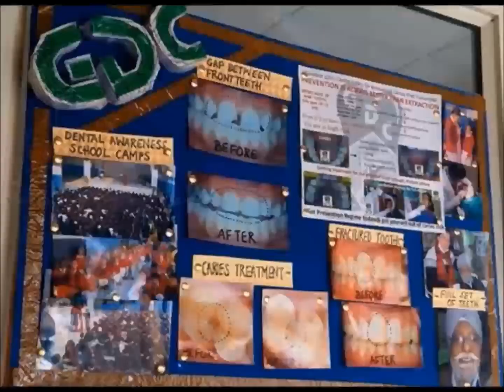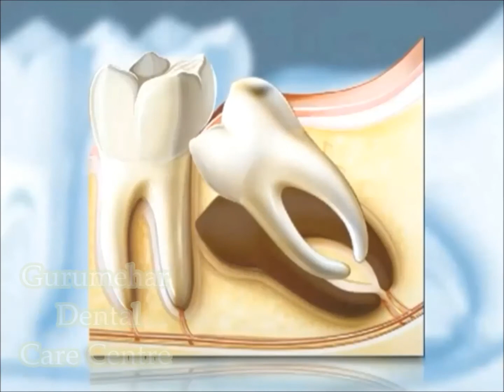3rd molar extraction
It is important to remove third molar where it is creating more problems.